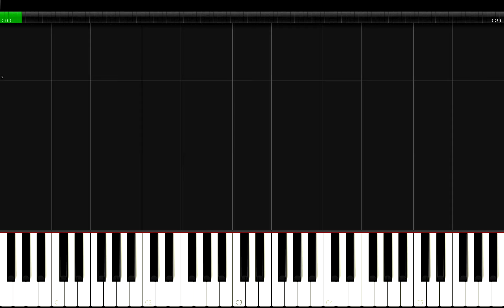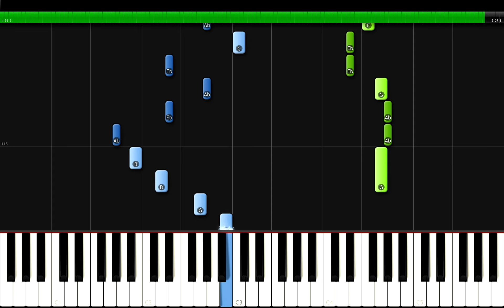Aespa - Forever Piano Tutorial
Forever  (약속) by Aespa 에스파 PIANO COVER / LESSON